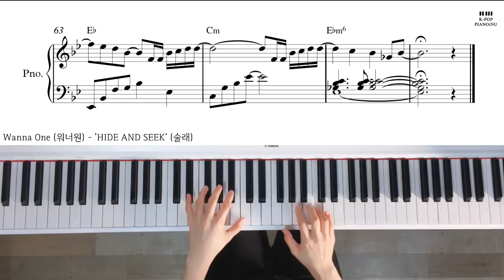Wanna One (워너원) - 'HIDE AND SEEK' (술래) Piano cover/ Sheet